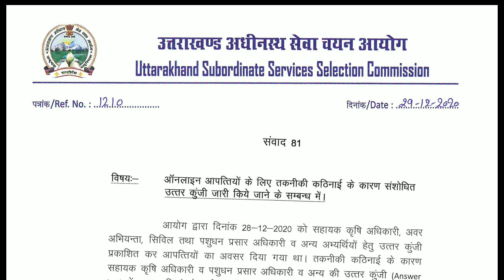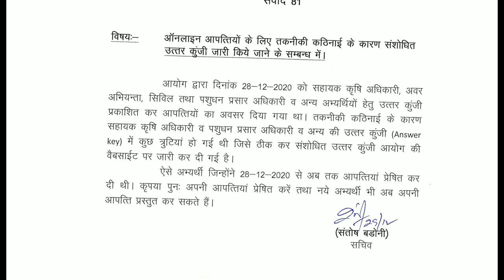UKSSSC latest notification 29/12/220/ संवाद- 81